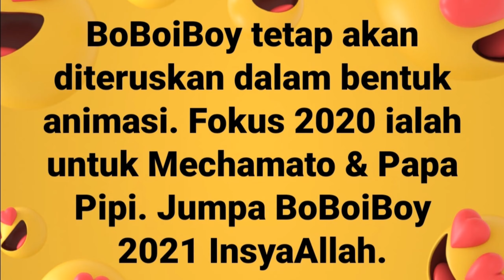MECHAMATO ANIMASI BAPA BOBOIBOY | ALIF BOSKU REVIEW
Video baru Alif Bosku : "DISEMBUNYI BUNIAN KETIKA MENDAKI BUKIT [KISAH SERAM BENAR]"
Tahun 2020 Pihak Montsa telah mengumumkan akan mengeluarkan Animasi Mechamato iaitu prekuel kisah bapa Boboiboy.

Animasi ini paling ditunggu-tunggu peminat Animasi Boboiboy. Saya yakin animasi ini akan menjadi fenomena untuk tahun 2020.
Jom, lihat review saya untuk animasi Mechamato ini.

Terima kasih atas sokongan anda! Kami menghargai sokongan anda dengan LIKE dan SHARE video kami. Ia sebagai pendorong dan motivasi kepada kami untuk buat yang lebih terbaik. Sekiranya ada cadangan, terus hubungi kami. Kami berbesar hati mendengarnya.